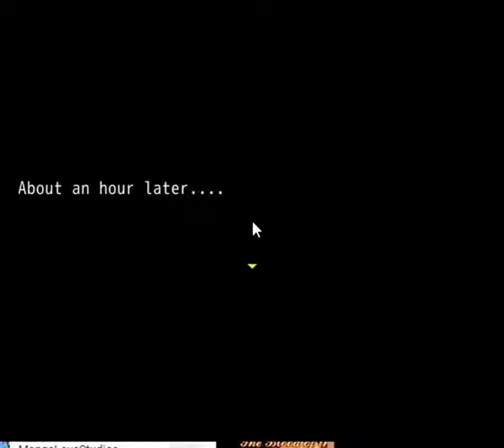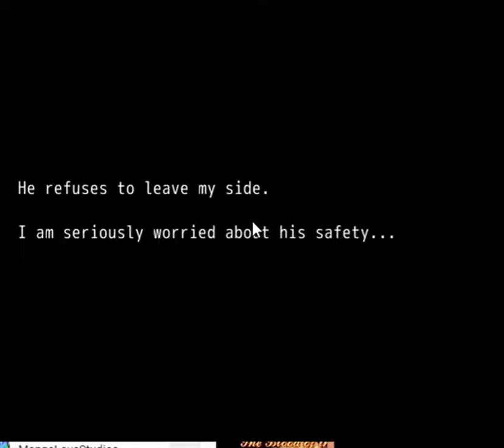The Blood of the Rose part 2- SpiderCrow lets play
no, I'm not fixing the fact that my mouse is in the middle of the screen